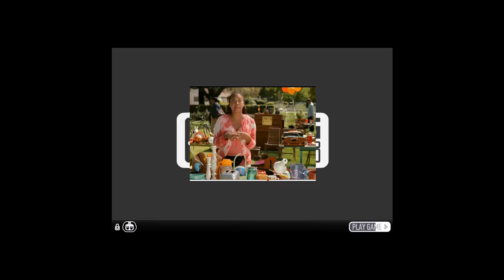Diamond Hollow 2 : Part 1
I'm back! With a plan. And stuff.